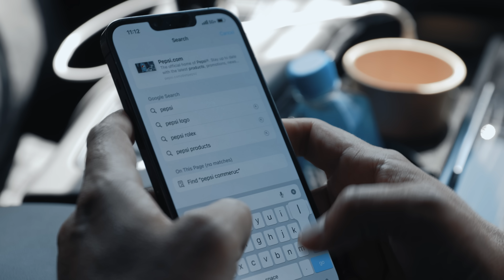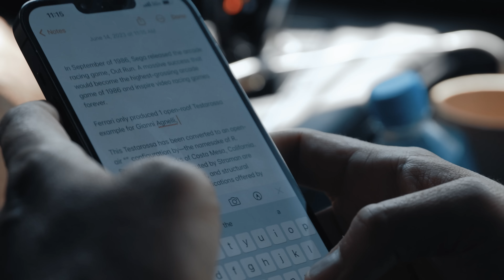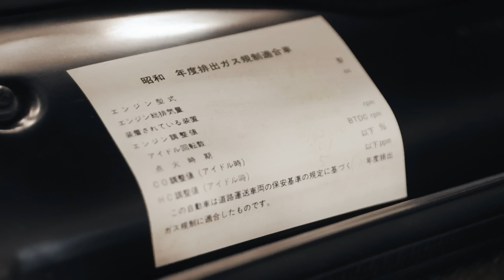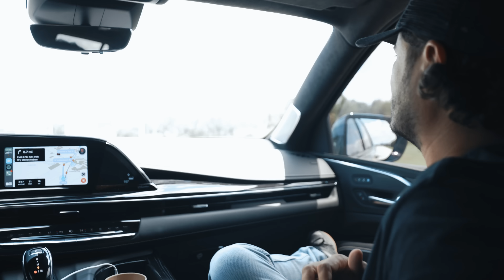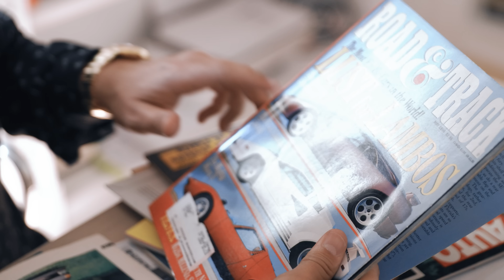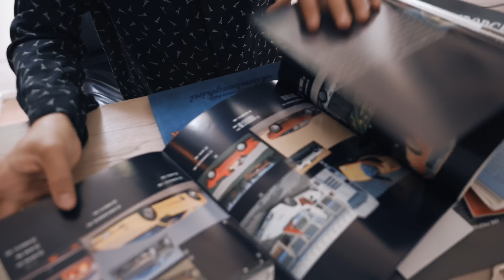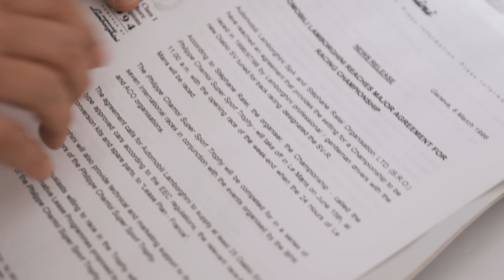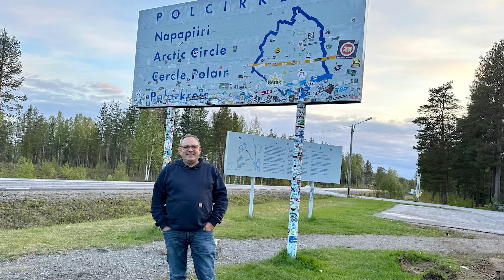Mercedes CLK60 Manual Project Update and Finding a Prototype Lamborghini - Ep. 14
The RENNTech CLK 60 update is here! Hartmut and the RENNTech team have the 1 of 2 CLK60 manual transmission car that was crashed. They've pulled the engine out and are now working on swapping out the interior pieces, refinishing the wheels, and eventually putting that into the CLK 55 AMG donor car. It's a big project, a long project, but it'll be worth it in the end! We also confirmed the closing of a deal on the Lamborghini Diablo SE30 Prototype that was found in the arctic circle in Sweden! That car will be arriving to Miami soon, and we'll be doing a full preservation restoration!

In the constant pursuit of pairing the world’s best automobiles with the world’s best collectors, CURATED Miami has specialized in Vintage Blue Chip European Automobiles since 2016 — specifically low production cars built by the likes of Lamborghini, Ferrari, Porsche, Jaguar, Mercedes-Benz, BMW, and more. CURATED continues to pave the way for the next generation of collectors chasing the “poster cars” of their youth. Co-founder John Temerian, often called the Indiana Jones of car collecting, truly understands the importance of history, details, and provenance and CURATED is dedicated to educating and supporting new custodians, empowering them to preserve and celebrate these rare icons. Known for our inventory of some of the most rare examples of Ferarris and Lamborghinis ever produced, CURATED has a passionate global following, comprised of enthusiasts, experts, influencers and celebrities.